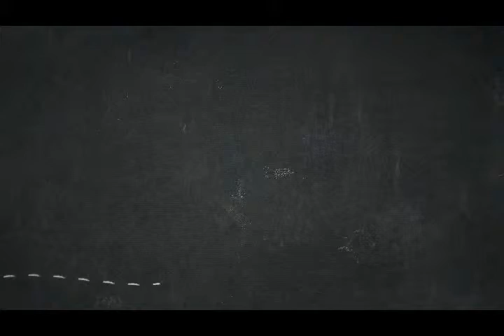The Biggest Celebrity Breakups of 2019 I HD Video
There have been several major celebrity breakups this year,
and it's not even summer yet. On January 4, news reports came out
 that Gigi Hadid and Zayn Malik were taking a break after reconciling last April.

 Last week, three married couples announced their separation: Anna Camp and Skyler Astin, Michelle Williams and Phil Elverum, and Adele and Simon Konecki. The latest big break up? Pete Davidson and Kate Beckinsale.

If 2018 was any indication, this will be only the first of more Hollywood uncouplings to come.